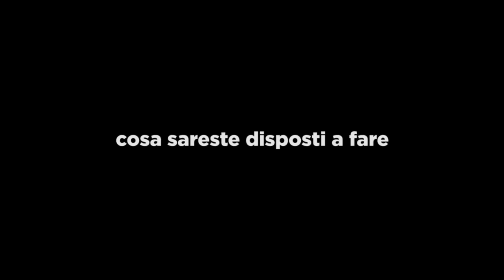Radio Vertigo - Spot 30"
Un gruppo di ragazzi un giorno decide di realizzare a budget zero l'episodio pilota di una serie tv, così da esporsi e magari trovare un produttore. Dopo un anno passato in giro tra case di produzione e canali televisivi, Radio Vertigo decide di sottoporsi al giudizio popolare. Lo scopo è quello di estendere la visibilità dell'Episodio 0, e conseguentemente di attirare l'interesse su quello che è un progetto estremamente più esteso, che nel corso di un anno è ulteriormente cresciuto ed è stato migliorato.

.:plot

Una stazione radiofonica posta sul tetto di una palazzina, gestita alla bell'e'meglio da Federico e Andrea, giovani e squattrinati, ai quali, non interessando ciò che la massa vuole ascoltare, trasmettono solo la musica che piace a loro.
La loro routine quotidiana verrà "tragicamente" compromessa da Valerio, il loro amico di vecchia data (nonchè inquilino del piano terra) che, nel tentativo di salvare la radio, li porterà invece in un limbo senza ritorno...

A BREVE ONLINE L'EPISODIO 0